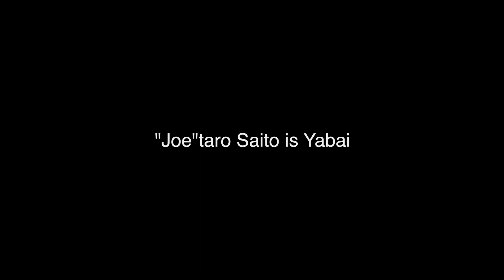Yabai Magazine | "Joe"taro Saito is Yabai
ひと際高いジャンプとトリックを次々と決めながら、パークを楽しそうに滑る少年がいた。
彼の名前は“JOJO”。圧倒的な若さ’’が注目される中、東京で滑る一人の少年だ。
本名は齋藤 丈太郎。11歳、スケボー歴7年。
FRONTSIDE NOSE BRUNTや50/50 からのキックフリップアウトを得意とする彼はSTREET LEAGUE優勝を夢だと話す。
次世代が注目されるスケート界で彼もまた、ヤングスターとして階段を昇り続けているのだ。